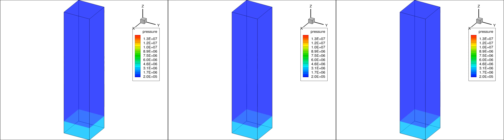merged pressure contour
05001-Interaction between particle assemblies and imposed normal shock

Beichuan Yan: 3D view of pressure contour simulated by 3D DEM-CFD coupled paraEllip3d.